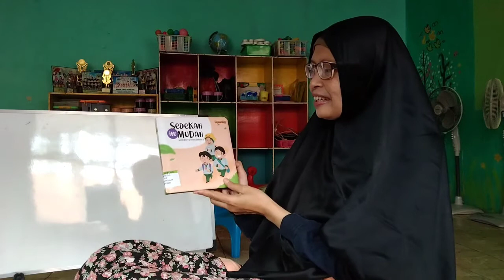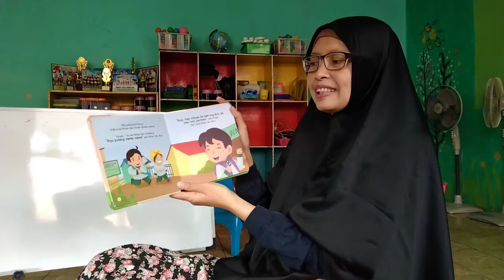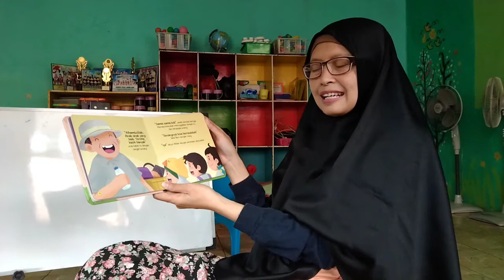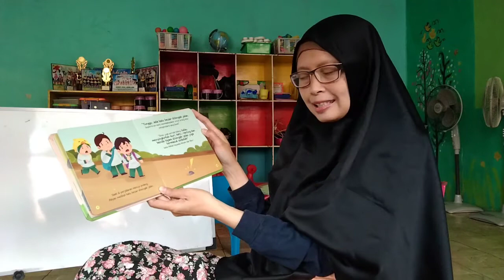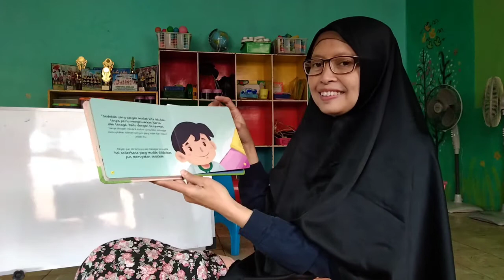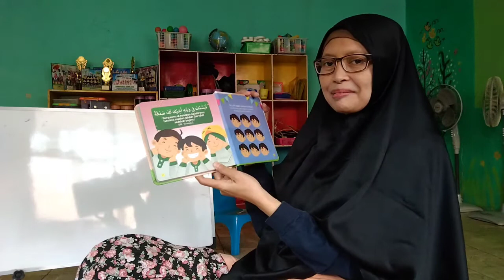Rabu Bercerita - Sedekah Itu Mudah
PAUD Cikal Gemilang bekerja sama dengan Rumah Interaktif Gemilang menghadirkan Rabu Bercerita. Sebuah program membacakan buku untuk menstimulasi berbagai aspek perkembangan anak usia dini.